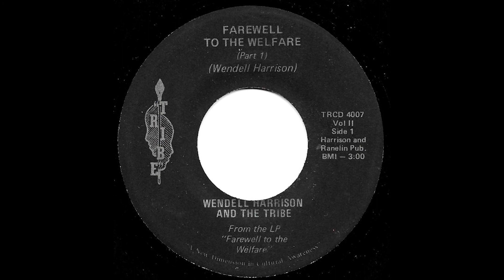Wendell Harrison & Tribe - Farewell To Welfare Part 1 - 1973 (shanti edit +)